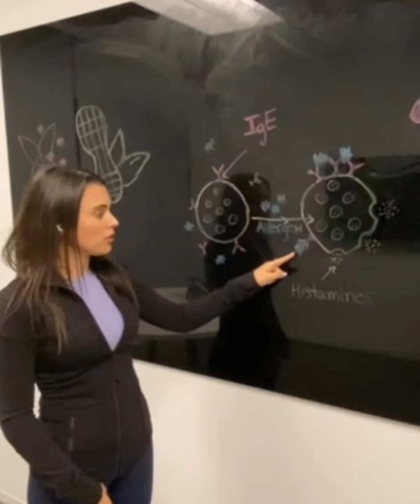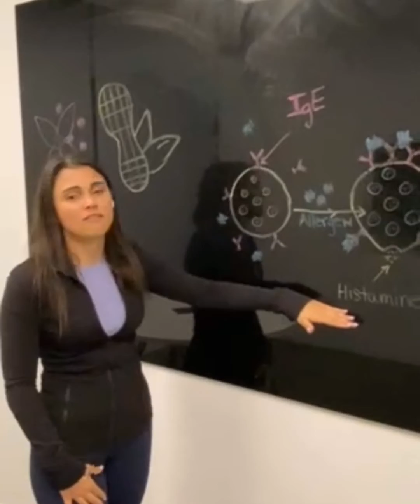Allergic Reaction to Covid Vaccine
Here Dr. Sabrina Solouki describes an overview of what happens in our body during an allergic response and the unique features of mRNA vaccines for SARS-CoV-2 related to allergy concerns. This is part one of a two part series, where next we’ll be discussing the specific COVID-19 vaccine ingredients.

Sabrina describes the technical terms beautifully, but incase you missed them please find definitions below. As always, thank you for taking the time to learn more about the mRNA vaccines & we are happy to hear any questions!

(technical terms: Anaphylaxis = the body’s hypersensitive acute & severe response to an allergen. IgE Antibody = 'flavor' of antibody made during an allergic response. Histamine = a compound released by immune cells [eg Mast Cells] that plays a major role in an allergic reaction.)